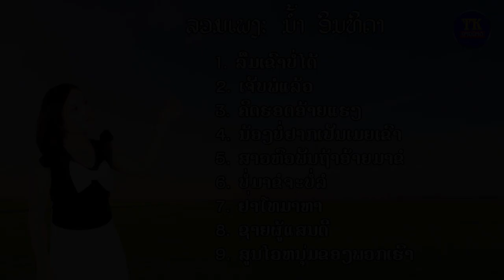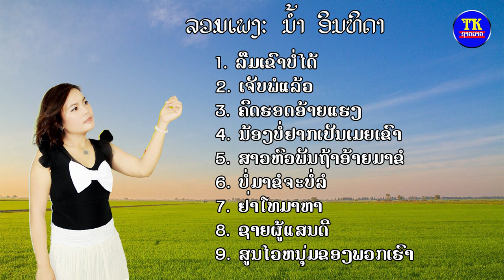ລວມເພງ ນໍ້າ ອິນທີດາ / รวมเพลง น้ำ อินทิดา ทีเคชาวลาว